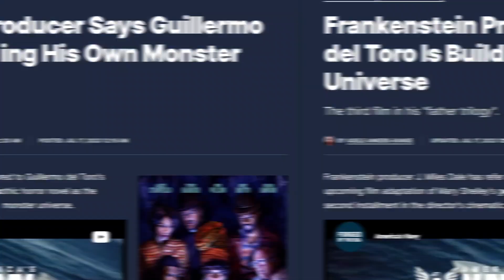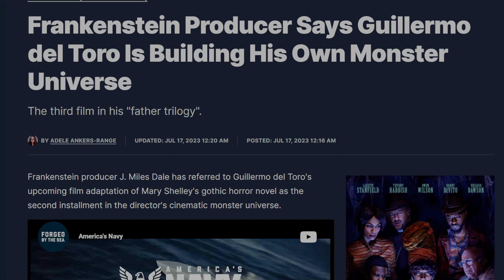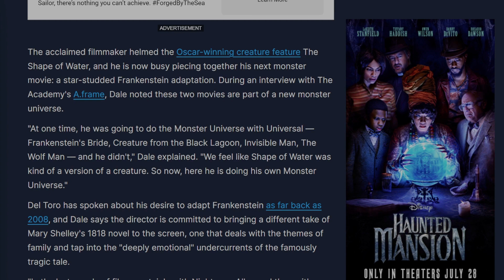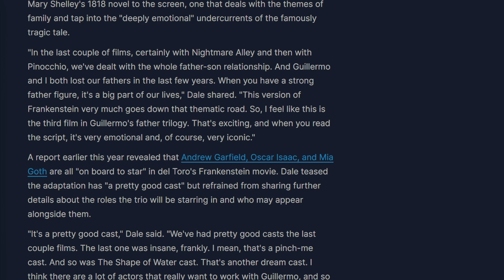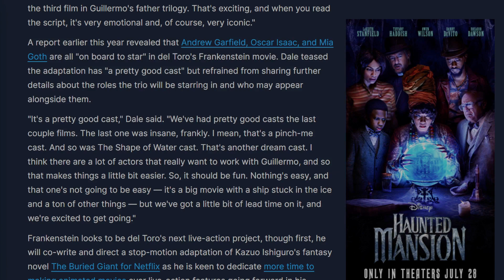Guillermo Del Toro Is Building His Own Classic Monsters' Universe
Guillermo Del Toro seems to be crafting his own "Monsters Universe" much like a modern-day James Whale or Terrance Fisher. This is all according to his producer  J. Miles Dale.

We are now repping the fine folks at dubby.gg . If you want an all natural energy drink without the jitters and all the other harmful additives found in almost all energy drink brands... then go give them a try.

Are you an up and coming youtuber? Or do you just want help promoting your channel and / or videos? So, let FameFuel take away the stress of promotion.